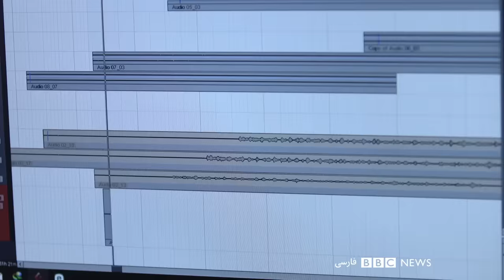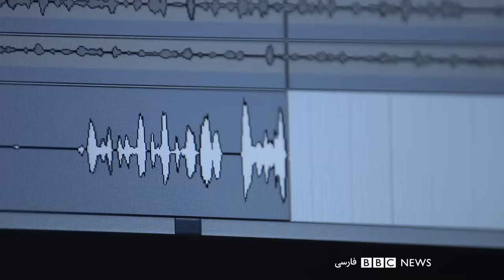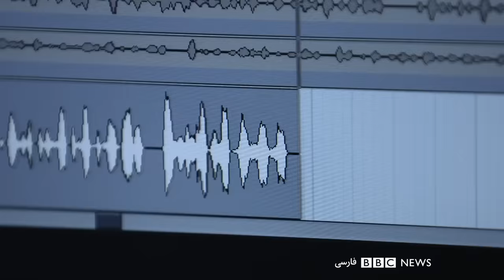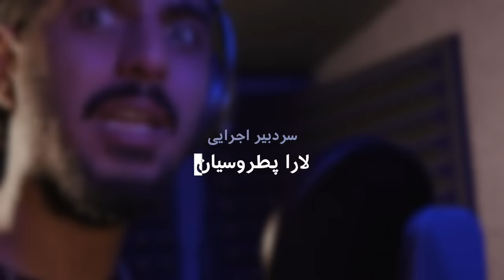بلور بنفش: رضا پیشرو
بهزاد بلور به دیدار رضا پیشرو خواننده رپ ایرانی که به تازگی از ایران خارج شده می‌رود.
رپری که سالها در داخل ایران آهنگ ساخت و پخش کرد، مخفیانه از ایران بیرون آمده. در این مستند کوتاه، رضا پیشرو از واقعیت‌هایی که منجر به این تصمیمش شد می‌گوید. تصاویری از مرز، مخفی گاه، و آهنگی که تمام داستان‌های نشنیده از زندگی پیشرو و پستی بلندی‌هایش را بازگو می‌کند در این برنامه خواهید شنید. پیشرو در آاجرای زنده آهنگ جدید "نورافکن" از نابرابری‌هایی که در ایران تجربه کرده و در آهنگ "مرز" داستان دستگیری و نقشه فرارش با حمید (نوازنده و دوست و همراهش در این سال‌ها) را می‌گوید. او روزهای زندانی بودنش در تهران بزرگ را در گفتگویی با بهزاد بلور شرح می‌دهد. و ما را با نحوه زندگی‌اش در این روزها آشنا می‌کند. همچنین در این برنامه اجرای زنده آهنگ "دوردنیا" را خواهید دید.